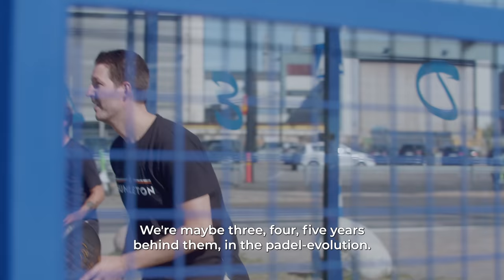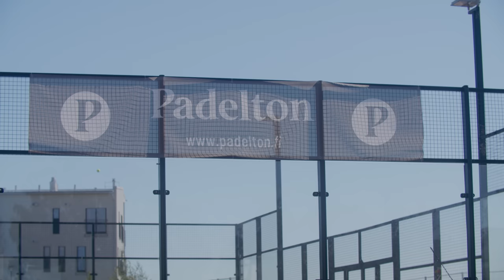The Land of the Social Padel Players – Padel on Tour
In the fourth episode of the Padel on Tour series, we travel to land of the thousands lakes: Finland. Padel Alto's reporter Filip Björne meets the best padel player in the country, Max Sjövall. We meet the famous actor Mikko Leppilampi and find out what Finland's relationship with sport is like.
Padel on Tour — a program series that discover the progress of the sport of padel all around the world!
Presented by MATCHi.

Copyright of Padel Alto and Everysport Media Group.